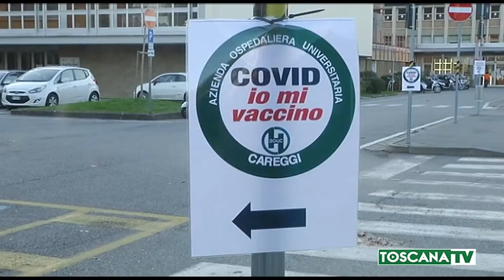2020-12-28 TOSCANA - VACCINO, CAMPAGNA DI MASSA AL VIA IN ANTICIPO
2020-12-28 TOSCANA - VACCINO, CAMPAGNA DI MASSA AL VIA IN ANTICIPO